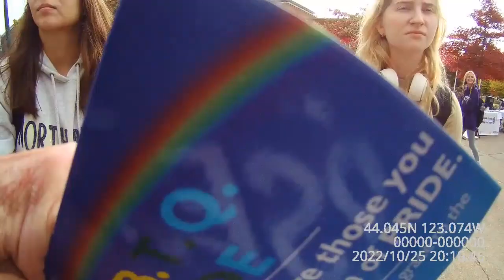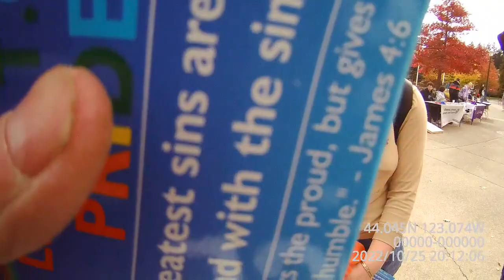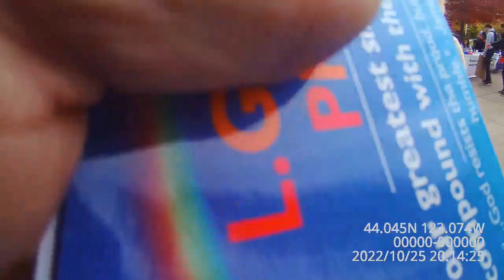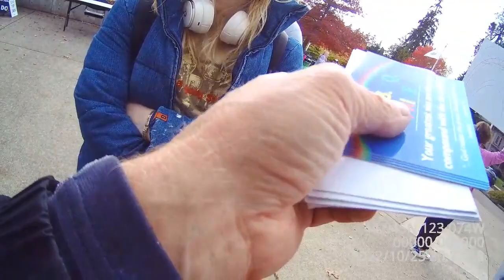"There's nothing really, like, in the Bible about homosexuality." - lesbian Jewish student